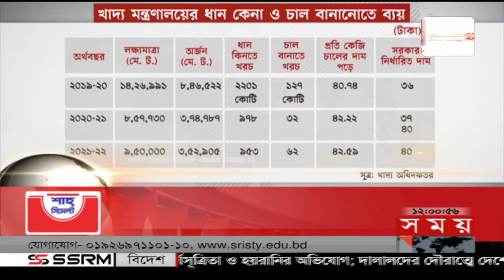সময় সংবাদ | দুপুর ১২টা | ২৬ ডিসেম্বর ২০২২ | Somoy TV Bulletin 12pm | Latest Bangladeshi News